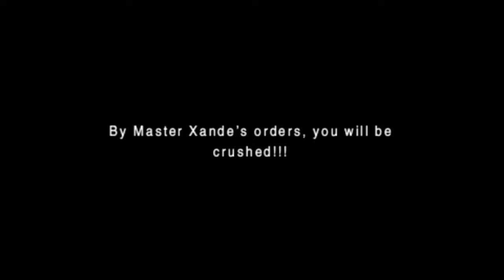FFIII EP 27 - last Crystal!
We go to the last crystal and fight Titan...